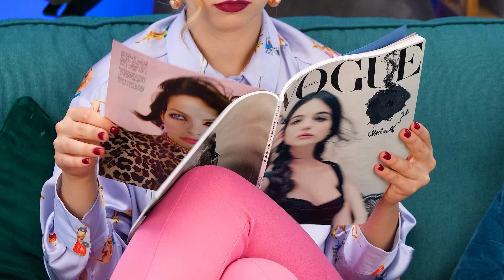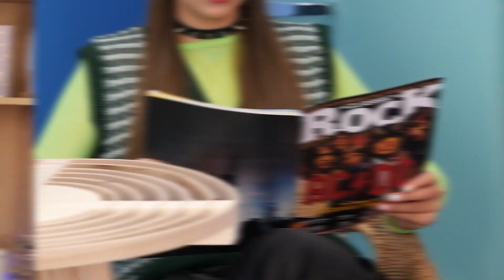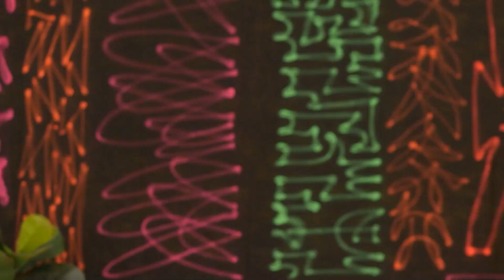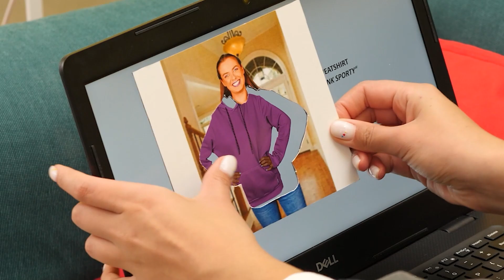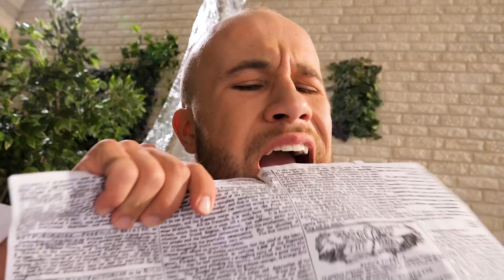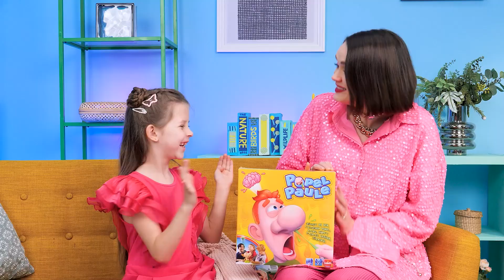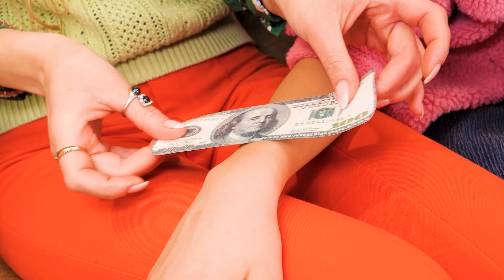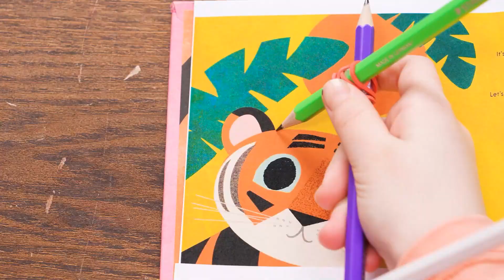Good Mom Vs Bad Mom || Useful Parenting Hacks You Need To Know! Funny Moments by WOW HOW!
Our girls have two very different moms: one is good and one is bad! But which one is more fun? We got all the answers in our new GOOD MOM vs BAD MOM challenge! Get ready for the most hilarious situations & ultimate parenting hacks by WOW HOW!